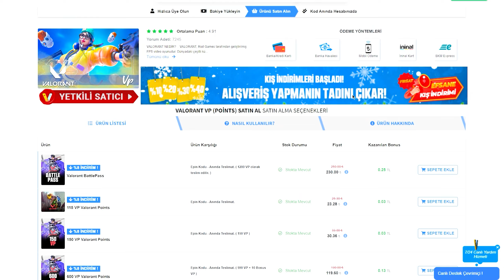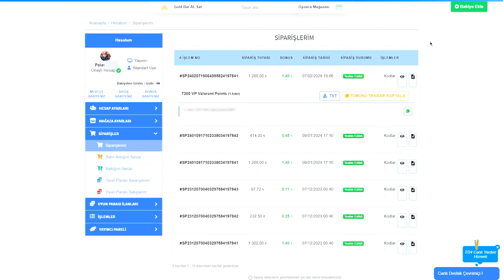Ulupençe ASMR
hanma: @hanmavlr

Güncel Rank: Radiant
DPI, Sens: 1000, 0.45
Güncel Çözünürlük: 1920x1080